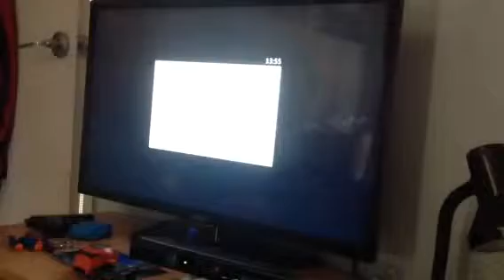Lego Marvel Superheroes - Hide and Seek EP1 Silver Surfer VS Spiderman